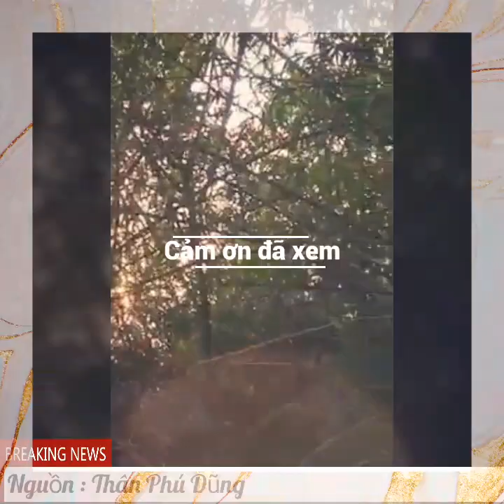Hoa Lan Hoàng Thảo Hương Tường Vy 1 loài Lan mới đặt tên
Hoa lanHoàng thảo  lông đen tên tiếng anh là denrobium rose một loài hoa vừa mới được anh em tầm lan rừng Lộc Bắc đặt tên là Hoàng Thảo Hương Tường Vy